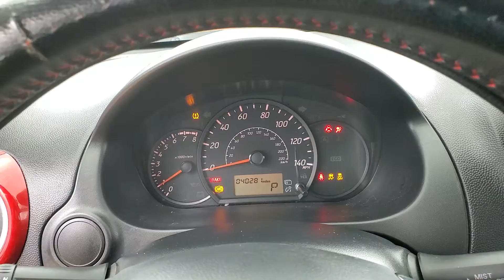2019 Mitsubishi Mirage GT MEDIA SCREEN BACK-UP CAMERA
Stock #:012755SD
ONE OWNER, BACK-UP CAMERA, BLUETOOTH CONNECTION, CD PLAYER, CLIMATE CONTROL, HEATED FRONT SEATS, USB, 118-POINT INSPECTION PROCESS.